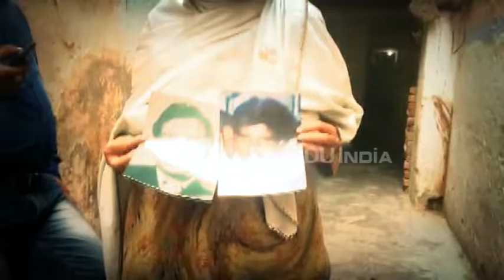क्या है 42 लोगों की हत्या और 22 मई 1987 की रात का कनेक्शन, देखिये पूरी कहानी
31 साल बाद एक फैसला आया. दिल्ली हाईकोर्ट ने यूपी पीएसी के 16 जवानों को उम्रक़ैद की सजा सुना दी. करीब तीन दशक से इंतजार कर रहे पीड़ित परिवारों को इस बात की तसल्ली मिली कि चलो कम से कम इंसाफ तो मिला. लेकिन 42 लोगों की हत्या का मामला महज हत्या भर सिमटा हुआ नहीं था. हाईकोर्ट ने अपने फैसले में कहा भी कि ये हत्या मनुष्यता के खिलाफ थी. तो आखिर क्यों की गयी थी 42 लोगों की हत्या ?